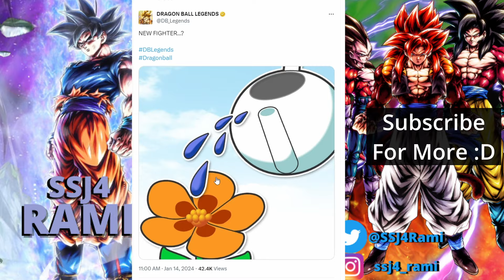HONEY BEE PAN ASSIST GIRU INCOMING FOR THE DRAGON BALL GT FESTIVAL IN DRAGON BALL LEGENDS 2024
HONEY BEE PAN ASSIST GIRU INCOMING FOR THE DRAGON BALL GT FESTIVAL IN DRAGON BALL LEGENDS 2024! REVEALS & STUFF EPISODE 33 DRAGON BALL LEGENDS ! DRAGON BALL LEGENDS 2024 FIRST CAMPAING NEWS
pan and giru dragon ball legends
dragon ball legends news

Reveals & Stuff #33 is coming!
The first Reveals & Stuff of 2024 is on its way!
Catch all the latest info about the ongoing "The Festivals Keep On Coming!! DRAGON BALL GT Festival - Episode Campaign: GT -"!
Plus, get a sneak peek at some upcoming new LL characters!
Get ready for another can't-miss show!

Ultra SSJ4 Gogeta
Ultra Full Power SSJ4 Goku
Ultra Super Broly Full Power
Ultra FSK Gohan

Dragon Ball Legends news and leaks 2023.
Are we getting Ultra SSJ4 Gogeta for Dragon Ball Legends 6th anniversary?

Ultra Gogeta Blue Special Intro & Winning Quotes and Interactions Dragon Ball Legends

LF SSJ4 Goku Tag Vegeta Special Intro & Winning Quotes and Interactions Dragon Ball Legends